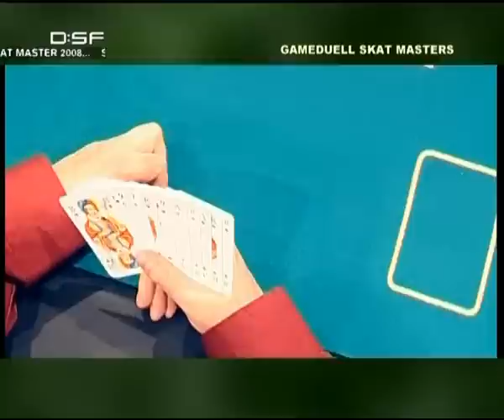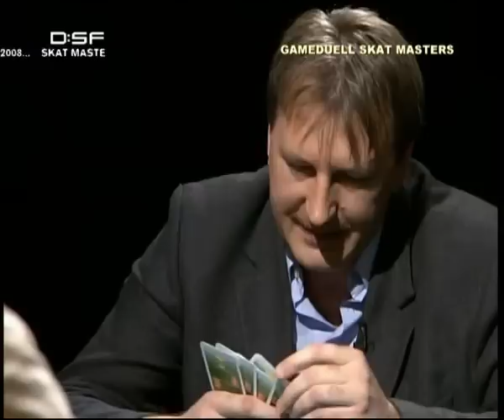GameDuell Skat Masters Finale 2008